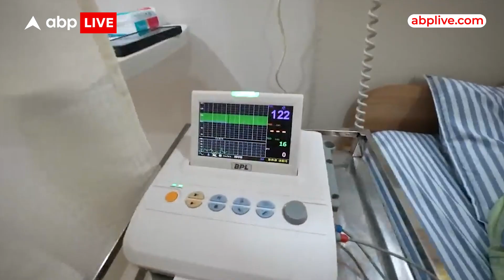Youtuber Armaan Malik दूसरी बार बने पापा और Kritika Malik बनीं Maa ,घर आया नन्हा चिराग या लक्ष्मी ?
Youtuber Armaan Malik की दूसरी पत्नी Kritika Malik पहली बार मां बन गई हैं . यूट्यूबर ने तस्वीरों को शेयर कर फैंस को ये गुडन्यूज दी है. हालांकि उन्होंने ये अबतक Reveal नहीं किया है कि उनके घर बिटिया आई या बेटा. इससे पहले हमने Kritika Malik और Payal Malik से खास बातचीत की थी उनके इस Maternity Stage के बारे में जिसमें उन्होंने हमे Pregnancy से जुड़ी कई चीज़ो के बारे में बताया था .